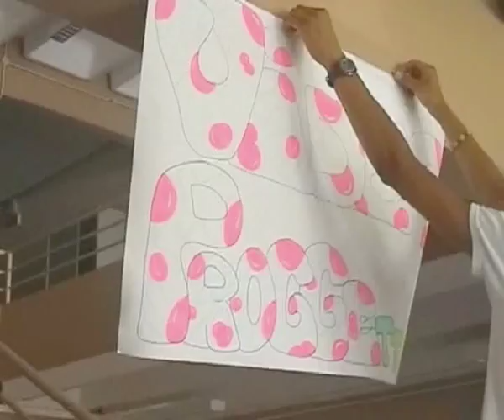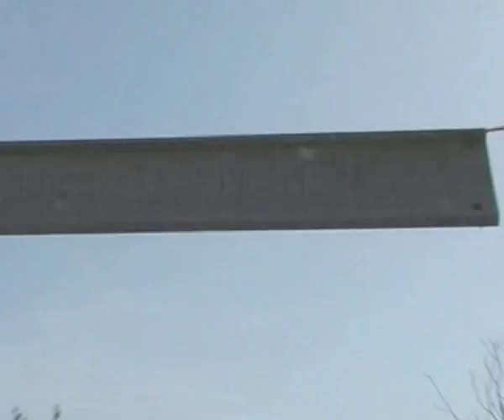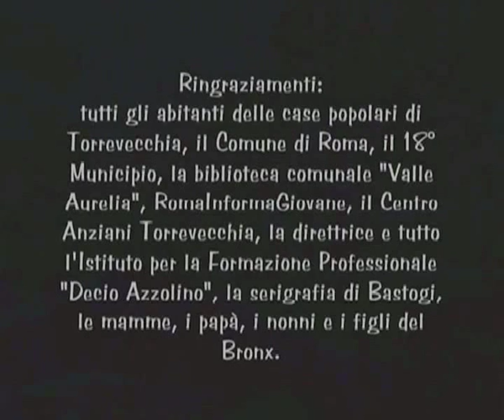Passeggiando per il Bronx 2/2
Video realizzato dai ragazzi del "Bronx" (il complesso di case popolari di Torrevecchia, nel 18° municipio di Roma) e dagli operatori sociali della I.T.C.A./FAP Onlus nell'ambito di

"VIDEOPROGETTANDO"

microprogetto di educazione alla legalità finanziato dal Dipartimento della Sicurezza del Comune di Roma
OVVERO
come favorire nei giovani l'uso collettivo, corretto e condiviso delle piazze, dei giardini, degli spazi aperti e dei beni pubblici in generale, come fattore d'integrazione socio-culturale.